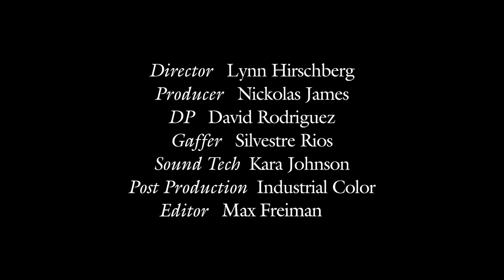初次試鏡角色是外星人？莎莉·賽隆(Charlize Theron)：「因為穿著牛仔褲跟T恤去，惹了一連串麻煩」｜大明星小故事｜Vogue Taiwan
女神莎莉·賽隆(Charlize Theron)公開初次「裸戲」經驗！
以小時候哪些超可愛的小插曲呢？
讓我們看下去吧！

【追蹤 VOGUE TAIWAN】
★LINE：VogueTaiwan